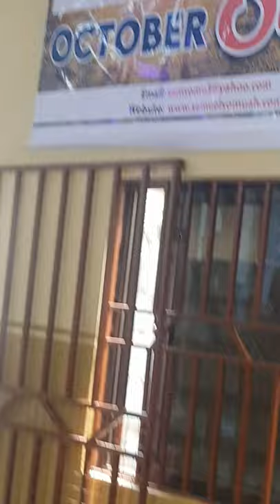Jesus Witnesses Ministry, thank given service, Accra.